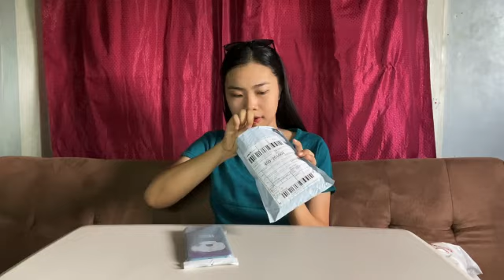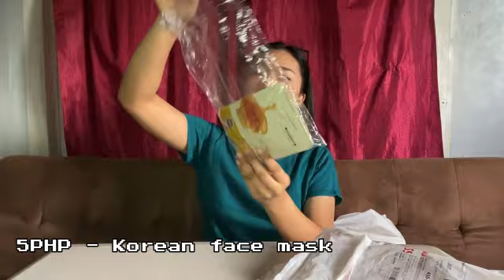SHOPEE HAUL💸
This haul features a lot of random items that are really affordable and cute 💕

Correction - 1:19 EYEWEAR

𝑳𝑰𝑵𝑲𝑺
PRODUCT MENTIONED:

I love reading all of your sweet comments 🤍